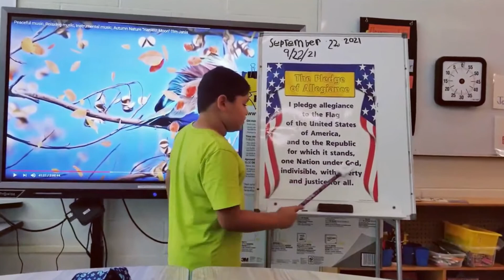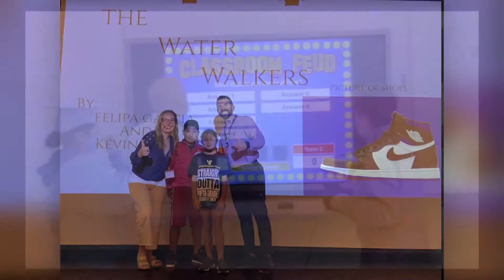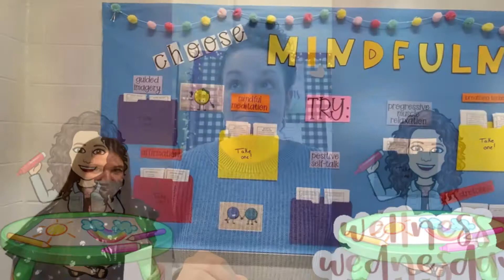Bridgehampton School 2022 Morning Announcements FINALE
Have an amazing summer Bridgehampton family! YOU DESERVE IT!! See you in the Fall!!!